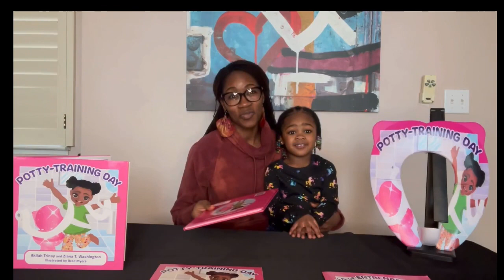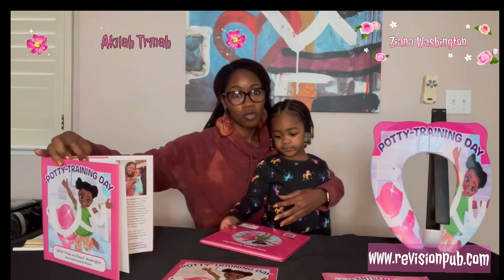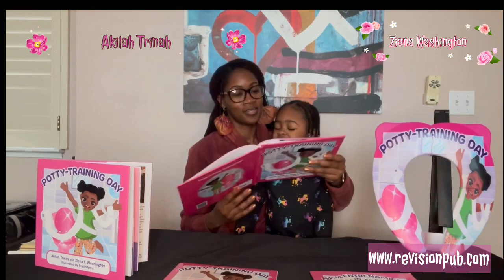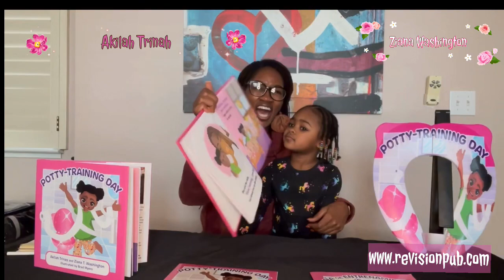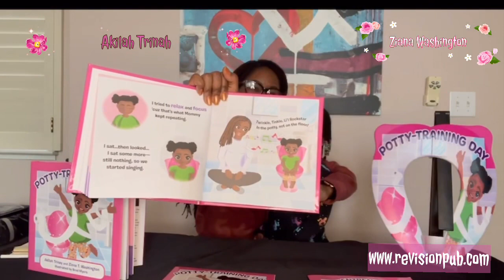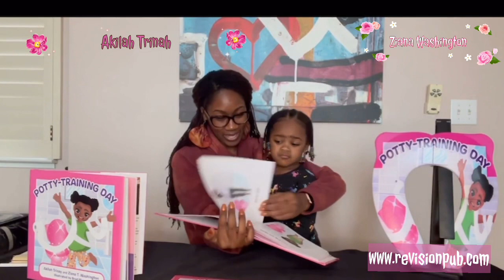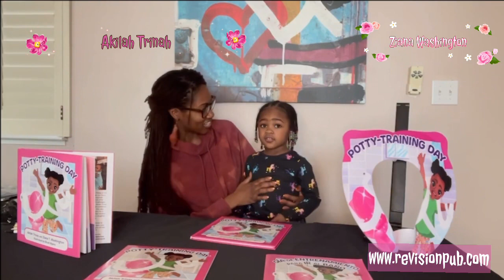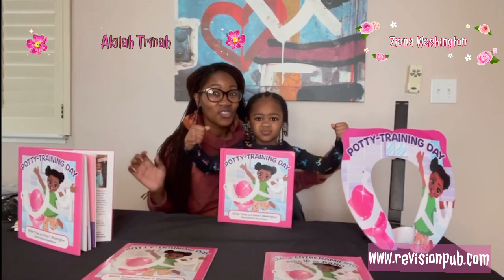Story Time with || Akilah Trinay & Ziana Washington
Together ZiZi and Mommy explore the joys, challenges and frustrations when transitioning from being a baby into becoming a Big Girl. Potty Training is not a one-size-fits-all process, and everyone experiences it differently. Potty-Training Day celebrates that space in between where your little one is curious and ready and as a parent you are eager and scared for what a potty-trained baby really means.